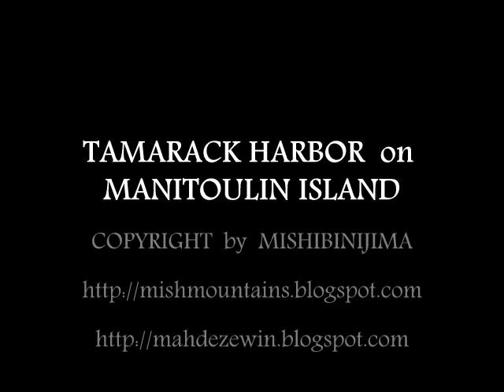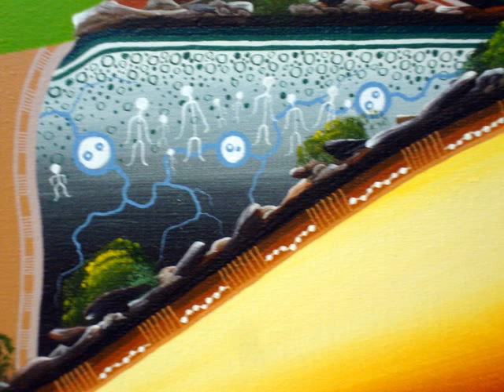TAMARACK HARBOR on MANITOILIN ISLAND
Tamarack Harbor on Manitoulin Island, Lake Huron.